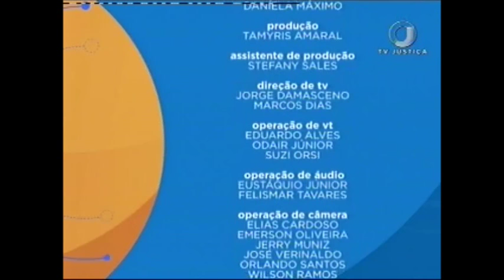Direito Penal - Crimes de perigo - Aula 2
Os crimes de perigo são tema de estudo no programa Saber Direito desta semana. Para falar sobre o assunto, convidamos o doutor em Direito Penal Víctor Gabriel Rodríguez. Leia a íntegra da sinopse